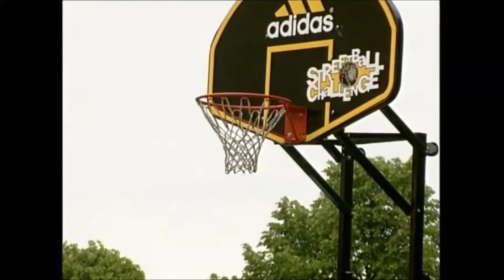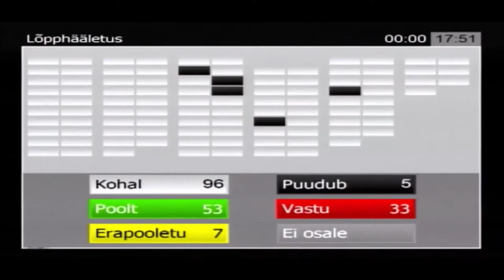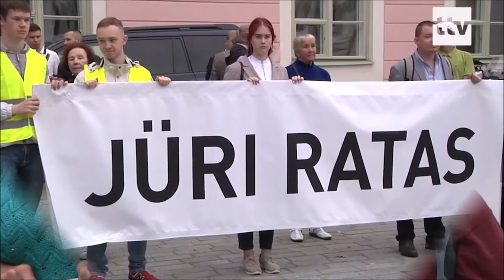Jüri Ratas – never give up || Gangster's Paradise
Jüri Ratas, probably the best prime minister so far, doing cool things.